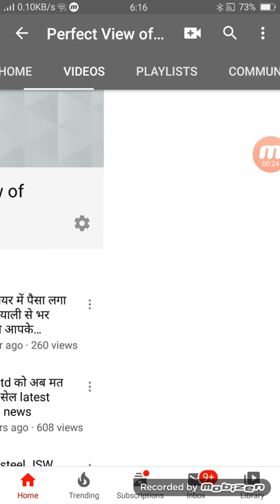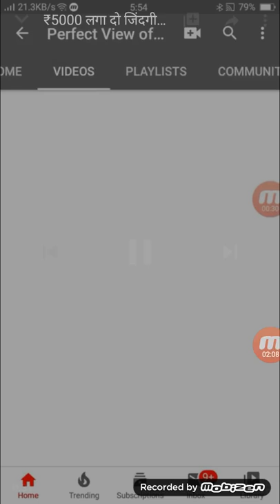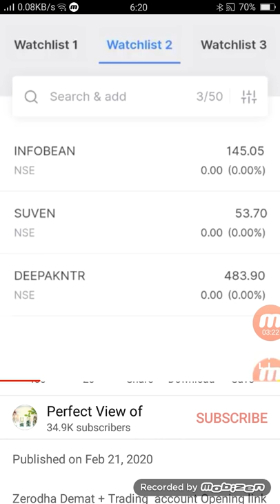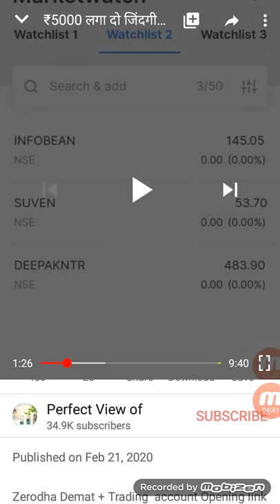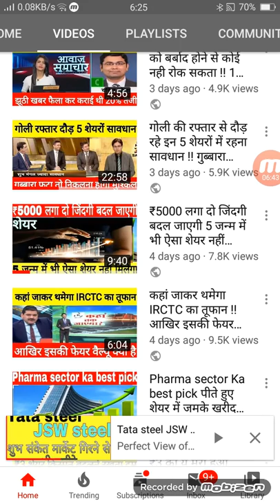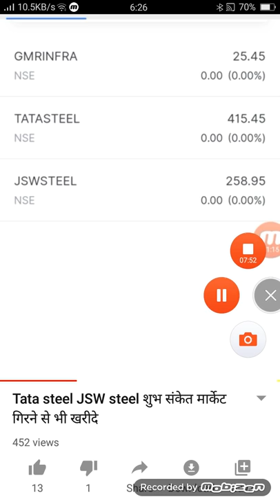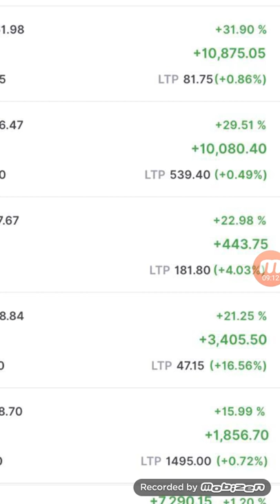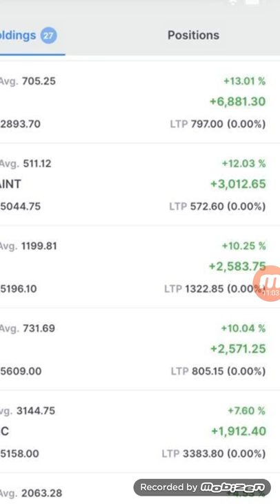₹5000 लगा दो जिंदगी ना मिलेगी दोबारा 1 भी शेयर बचने ना पाए दबाकर खरीदो